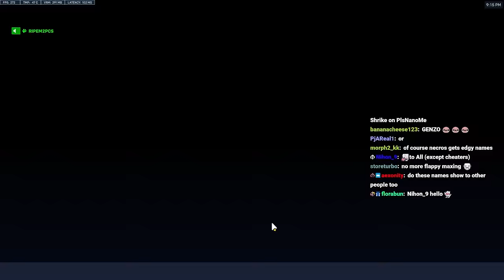The NEW Season 10 Gamemode Is CRAZY